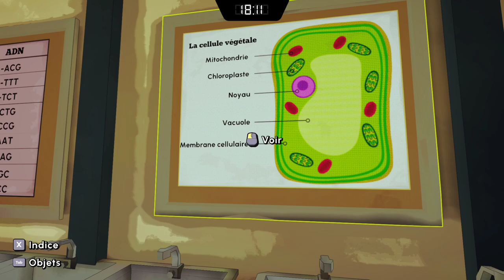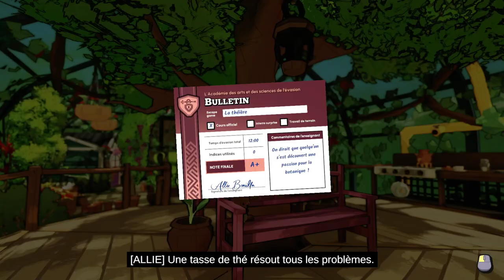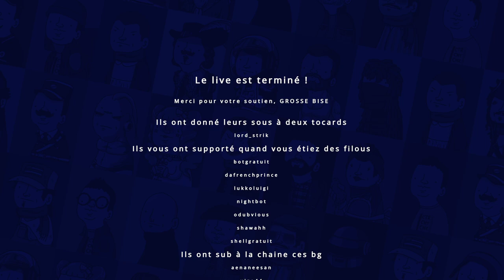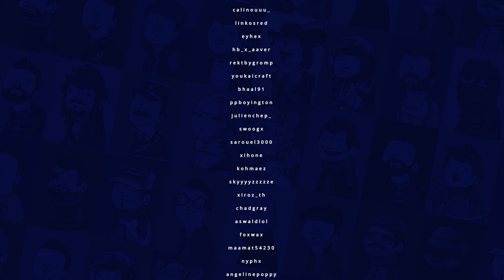VOD - Laink et Terracid // Escape Academy (on est trop bêtes mdrrrrrrr)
Téléchargez Escape Academy ▶️ sur l'Epic Games Store avec le code créateur "WANKIL"